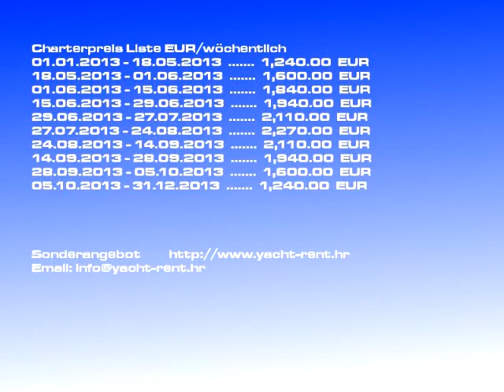Charterboot Sun Odyssey 40.3/2005 | Segelboot Kaštela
Miet-Yacht Kategorie: Segelboot, Mietboot Tarif: 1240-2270 EURwöchentlich, Mieten Yachttyp: Sun Odyssey 40.3, Hergestellt: 2005, Yacht Stelle: Kaštela Kroatien, Yacht Länge: 12.20, Schlafen: 6, Kajüten: 3